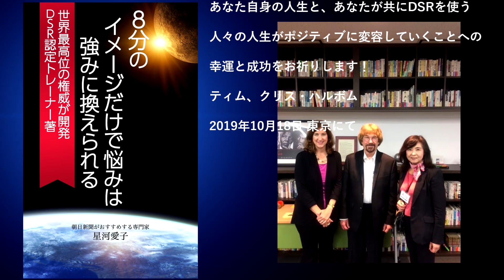『8分のイメージだけで悩みは強みに換えられる』DSR認定トレーナー 星河愛子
『8分のイメージだけで悩みは強みに換えられる』
  DSR認定トレーナー 星河愛子

日本初のDSR本  Amazon Kindleストアで販売中！

◆DSRとは
Dynamic Spin Release(ダイナミック・スピン・リリース)は、
心身の不調の原因となるネガティブな思い込みや価値観を
無意識レベルから解き放つ、NLP(神経言語プログラミング)の新たな手法です。

あなたの人生に制限をかけているビリーフ、ネガティブな思考パターンや感情を
8分以内で変え、人生に変容をもたらします。

◆本書『8分のイメージだけで悩みは強みに換えられる』より内容を一部紹介

‹第３章のまとめ›

・　被災や苦難に　脳質や反応のしかたが影響

・　プロフェッショナルの　脳と可能性

・　不安障害も心の傷も癒す　神経言語アプローチ

・　知識よりも重要な　人間の想像力

・　DSRとは　想像力を創造する　脳のスキル

・　DSR　長年築かれた　7つの要素

・　DSR　思い込み(ビリーフ)の書き換え

・　DSR　想像力をガイドする　プロセス

・　DSR　がん克服例　集学的治療にも

◆DSR開発者からのメッセージ

『「Dynamic Spin Release」が日本の皆さまにもっと身近になるよう、
本を執筆してくださった星河愛子氏に感謝しています。

読者の皆さまが、誠実で知性溢れる人物によって書かれたこの本を読むことで
人生に大きな変化を起こすための実用的で有用な手法を学ぶことができると
心から信じています。

著者星河愛子氏が、NLP-JAPANラーニング・センターで私たちが教えている
「Dynamic Spin Release」のトレーニングで同プロセスとテクニックを
実践する姿を目の当たりにしてきました。

彼女の本を通じて、この驚くべき変化の手法が世界へと共有されている
ことを誇りに思います。

「Dynamic Spin Release」を使うことであなた自身の人生と、あなたが
共にDSRを使う人々の人生がポジティブに変容していくことへの幸運と
成功をお祈りします！

ティム、クリス・ハルボム
2019年10月18日　東京にて

◆DSRの効果と事例
―受講者、体験者の感想より―

☆　DSR　体験してみて納得できました

☆　今までの人生が　もったいなかったです

☆　すぐに効果を実感できる実用的講座でした

☆　会場全体が一体となり良い場になれたと感じました

☆　専門家と知らず癒され感謝しています

☆　広い範囲に講習会で広めていただきたいと思います

☆「台風19号がもたらした大量の雨による河川の堤防決壊など
自然災害のスケールの大きさを目の当たりにしています。
上陸した日は報道で12時間ぶっ続けで走り回りました。

自宅が洪水で被災し、それまで当たり前のようにあった居場所が
失われる痛みと苦労は、ただの言葉では表現し難いものがあります。
DSR がそれらの痛みを手放す一助となりますよう。」
―　Y.U氏　―

画期的イメージワークで　悩みを強みに換えるセラピスト

　　　           星　　  河　　  愛　　  子
                       　AICO       HOSHIKAWA

　事業本部　〒108-0072 東京都港区白金1丁目